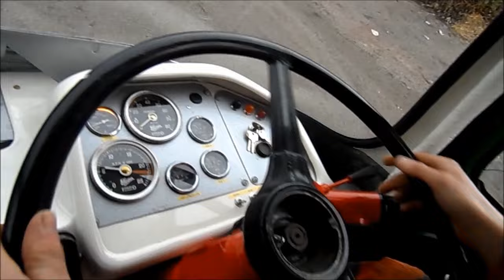Foden S21. 1967. Foden Mk 6 Two stroke engine. First road test.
It's been four years in the restoring, but it's now time for a road test.
Neither young Johnny or myself have ever driven this one on the road before and considering that apart from the engine it had been stripped down to the last nut and bolt it performed well and gave a smooth ride for an unladen 8 wheeler..